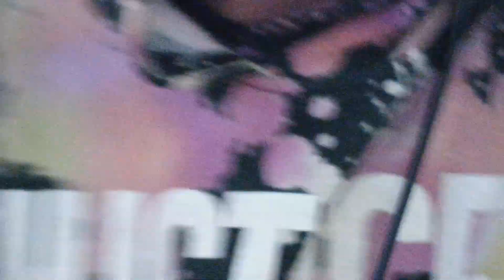July 30, 2023